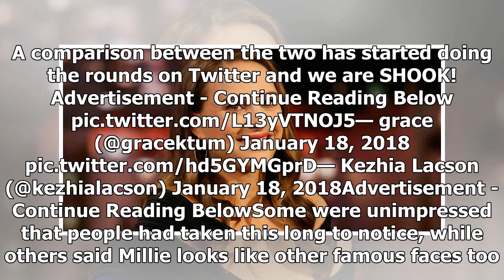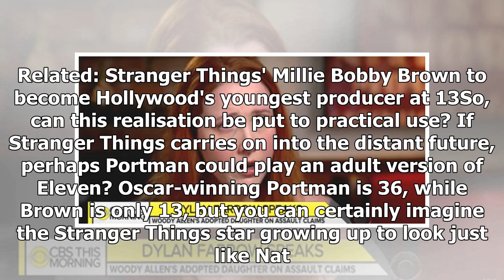People only recognize Natalie Portman and Millie stranger things Bobby Brown is basically twins